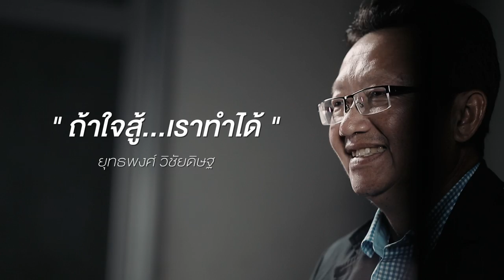โอลิมปิกเกมส์ 2016 - ยุทธพงศ์ วิชัยดิษฐ | คนหัวใจสู้ คนหัวใจสิงห์